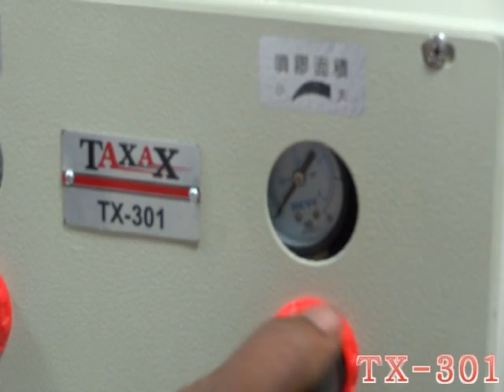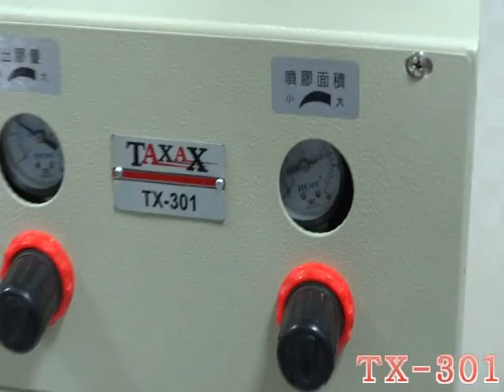Water Based Adhesive Machine. TX-301.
💬 Leave a comment - We love hearing from you!